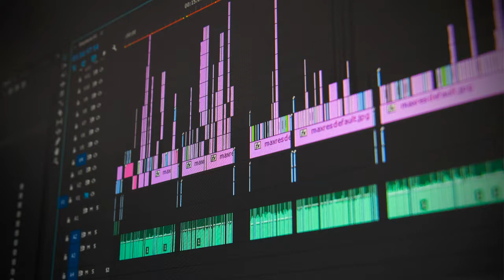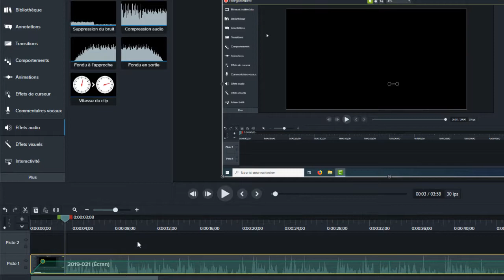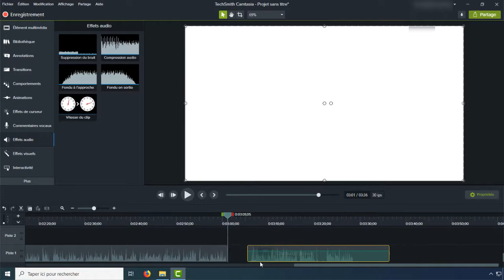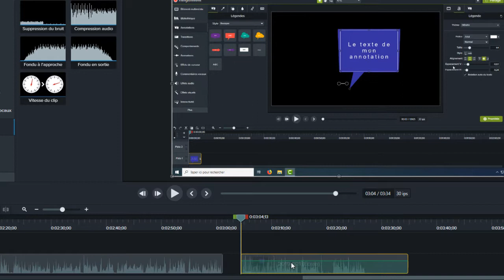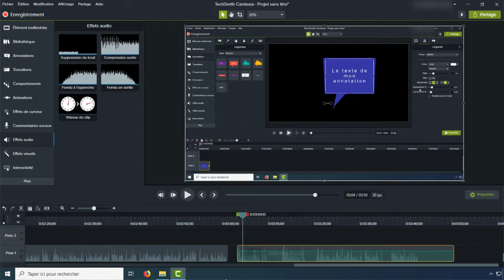Utiliser la fonction "Supprimer Ondulation" de Camtasia pour monter rapidement vos vidéos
Lorsque vous capturez des tutoriels vidéos avec Camtasia, vous allez inévitablement faire des erreurs qu'il vous faudra couper au montage. La fonction "Supprimer Ondulation" de Camtasia facilite grandement ce processus et accélère considérablement la phase de postproduction de vos tutoriels vidéos. Voyons exactement comment cela fonctionne dans Camtasia 2019.